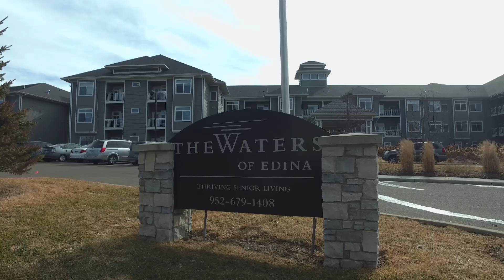Ep. 260 - "Harmony Beyond Music" (Harmony Bridge)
Michael Levine had already founded the nationally successful brass band Dallas Brass when a chance encounter in South Dakota changed everything. He met a 107 year old woman who was a Minnesota Twins fan, and when she lit up from hearing The Twins song being played Michael had an idea. Soon Harmony Bridge was formed. The organization takes student volunteers to nursing homes and senior centers to play vand music and then visit with the eldery. Mike Max sits down with Michael to hear how Harmony Bridge is spreading nation wide.